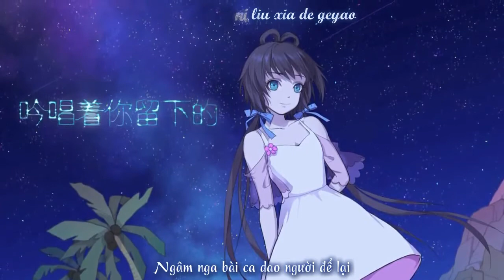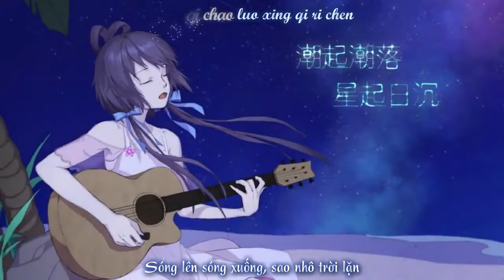[Vietsub + Kara] Ngủ ngon, mộng đẹp - Lạc Thiên Y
Extremely grateful to the author has made this MV. And thank you, who has made this beautiful trans effect, karaoke effect!

Tự chế soạn nhạc: Hắc Bạch P và bạn của Hắc Bạch P
Cải biên+lời+giai điệu+PV: Hắc Bạch P
Tranh minh họa: Thiên Bộ Khuẩn
Tên bài hát: ngủ ngon, mộng đẹp
Ca sĩ: Lạc Thiên Y

Trans: Tinhvặn
PR, timing, typeset, karaoke effect, encode, upload: Shun